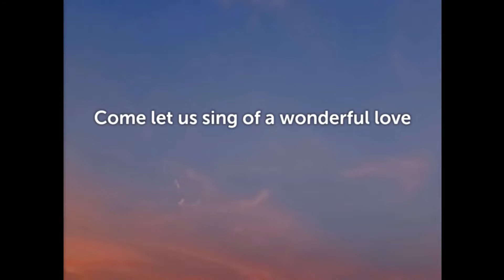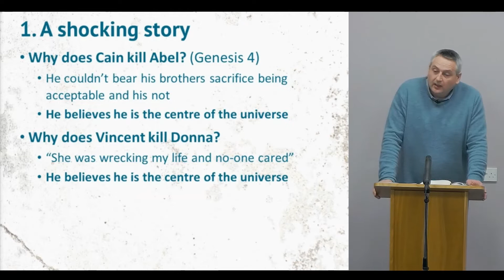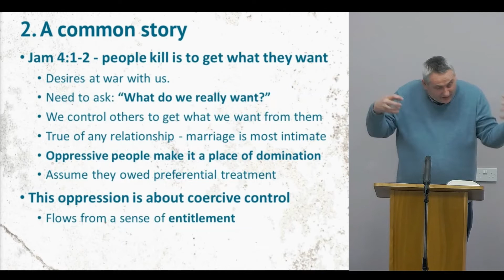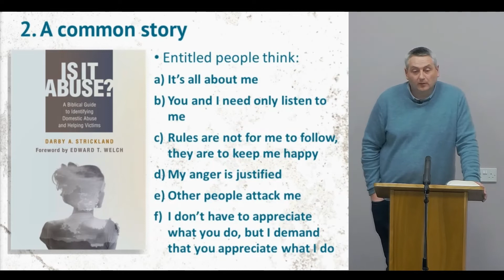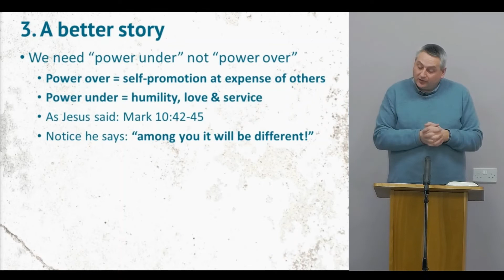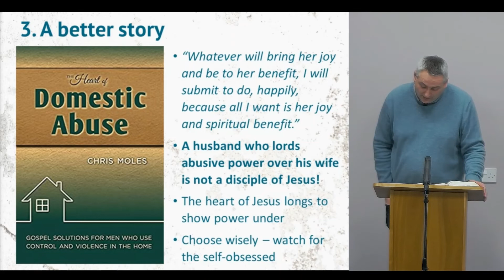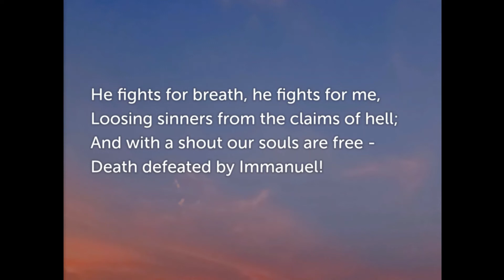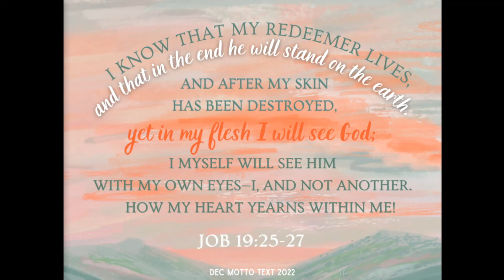Sunday Evening Service - 27th February 2022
0:00:00 - Introduction
0:07:56 - A Shocking Story
0:18:28 - A Common Story
0:37:41 - A Better Story
0:52:41 - A Powerful Story
1:01:56 - Communion
1:08:30 - Service End